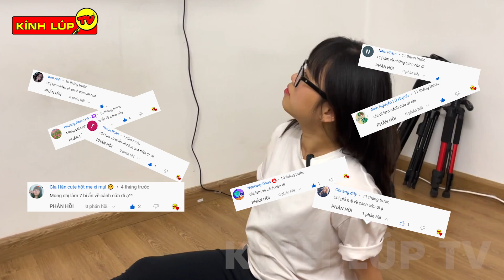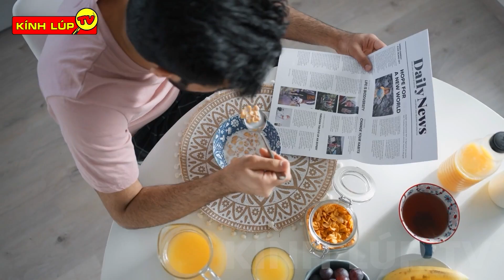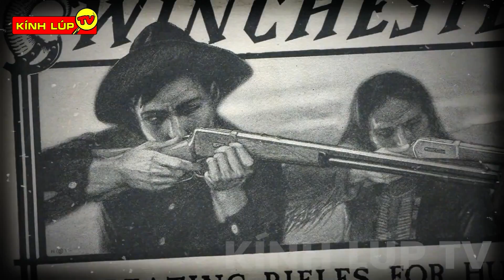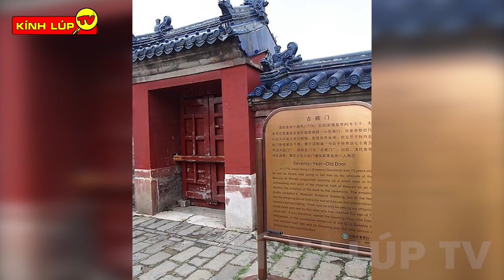🔥 8 Bí Ẩn Ly Kỳ Và Thú Vị Về Cánh Cửa Ngày Nào Cũng Mở Ra Mở Vào Mà 99% Mọi Người Không Biết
🔥Chào mừng các bạn đến với kênh KÍNH LÚP TV trong video ngày hôm nay chúng ta hãy cùng đến với: 8 Bí Ẩn Ly Kỳ Và Thú Vị Về Cánh Cửa
Bạn biết đấy, cửa là một trong những bộ phận gắn liền với ngôi nhà, với tác dụng chính là nơi đi ra đi vào, giảm bớt tiếng ồn, chống trộm cắp, đảm bảo sự riêng tư hay đôi khi còn là một trong những nét nhấn, tạo thẩm mỹ cho ngôi nhà. Vậy vật dụng này còn ẩn chứa những bí ẩn gì, cùng mình khám phá ngay sau đây nhá.
00:00 8 Bí Ẩn Ly Kỳ Và Thú Vị Về Cánh Cửa
00:21 Những Kỷ Lục Siêu Khủng Của Những Cánh Cửa?
02:32 Bí ẩn cánh cửa thần kỳ của Doraemon
03:48 Bí mật  về cánh cửa xe The Beast của Tổng thống
05:49 Điều gì xảy ra nếu mở cửa thoát hiểm lúc đang bay?
07:24 Cách cửa ma ám
08:48 Cánh cổng bí ẩn nhất Tử Cấm Thành
10:22 Cánh cửa nhà người ngoài hành tinh' trên sao Hỏa
11:22 Những luật cấm bá đạo khi dùng cửa